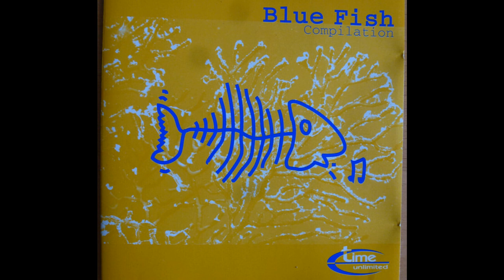Synonyme - Outside (Trance 1994)